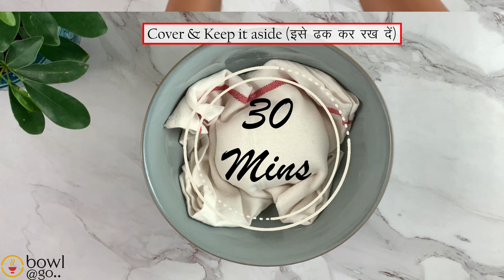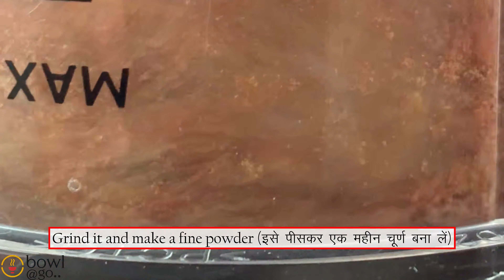Mexican Crispy Nachos with Salsa Dip & Nachos Masala || bowlatgo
Today bowlatgo comes with a famous nachos Recipe with salsadip. This is a very famous Mexican recipe. Kids love his recipe and it's healthy & easy to make. You can store Nachos and Nachos masala in an airtight container.

Preparation Time: 10 Mins
Cooking Time: 30 Mins
Servings: 4 people

Ingredients
Nachos Dough
1 cup Maize Flour मक्के का आटा
½ cup All Purpose Flour मैदा
1 cup Whole Wheat Flour गेहूं का आटा
Salt to taste नमक
¼ tsp Turmeric Powder हल्दी पाउडर

Salsa Dip
3-4 Tomatoes टमाटर
¼ piece Onion प्याज
3-4 Garlic Cloves लहसुन
2 Green Chillies हरी मिर्च
2 tbsp Lemon Juice नींबू का रस
2 tbsp Coriander Leaves धनिया
¼ cup Chopped Onion प्याज
¼ cup Chopped Tomatoes टमाटर
¼ Cup Coriander Leaves धनिया

Nachos Masala
1 tbsp Cumin Seeds जीरा
1 tbsp Coriander Seeds साबुत धनिया
1 tsp Salt नमक
1 tbsp Red Chilli Powderलाल मिर्च
1 tsp Dried Mango Powder अमचूर
1 tsp Oregano (Optional)  ओरिगैनो

mexican nachos with salsa dip || mexican nachos and salsa dip || mexican nachos || Mexican salsa dip || salsa dip

simple mexican crispy nachos with salsa dip beginners || simple mexican crispy nachos with salsa dip beginners hindi || simple mexican crispy nachos and salsa dip beginners ||